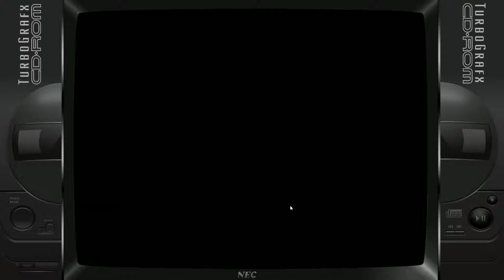4 In 1 Super CD (NEC TurboGrafx-CD)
This compilation disc was packed in with the TurboDuo in North America, giving buyers easy access to Bonk's Adventure, Bonk's Revenge, Bomberman, and Gate of Thunder.Despite appearing to contain only three games, Bomberman can be accessed by pressing Up, Right, Down, Left, II at the game select menu.